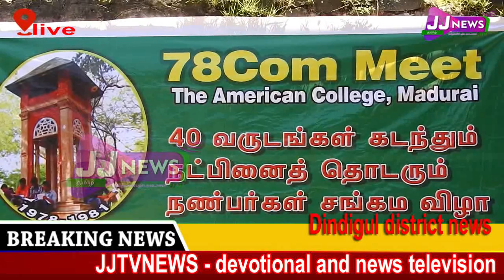Dindigul district news JJtvNEWS devotional and news television